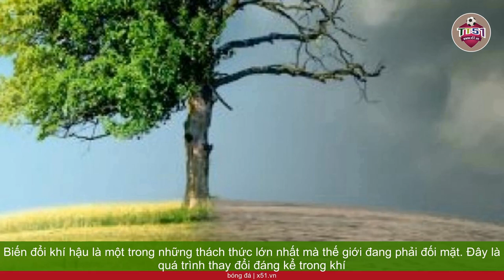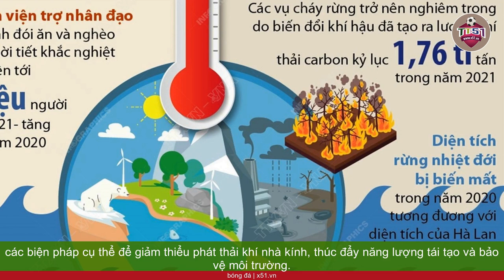BIẾN ĐỔI KHÍ HẬU VÀ TÁC ĐỘNG TOÀN CẦU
Biến đổi khí hậu là một trong những thách thức lớn nhất mà thế giới đang phải đối mặt. Đây là quá trình thay đổi đáng kể trong khí hậu toàn cầu, bao gồm sự gia tăng của nhiệt độ trái đất, biến đổi mô hình mưa và gió, cũng như sự tăng của mực nước biển. Biến đổi khí hậu gây ra nhiều tác động nghiêm trọng cho môi trường và cuộc sống của con người trên toàn cầu. Sự gia tăng của nhiệt độ trái đất là một trong những dấu hiệu rõ ràng nhất của biến đổi khí hậu. Nhiệt độ trung bình toàn cầu đang tăng, gây ra hiện tượng nóng lên của hành tinh. Điều này dẫn đến sự biến đổi trong mô hình thời tiết, với các hiện tượng thời tiết cực đoan, đợt nóng kéo dài, và các cơn bão mạnh mẽ hơn. Các mô hình mưa và gió cũng bị ảnh hưởng, gây ra hạn hán và lũ lụt, làm ảnh hưởng đến sản xuất nông nghiệp và nguồn cung cấp nước sạch. Một tác động khác của biến đổi khí hậu là tăng của mực nước biển. Do nhiệt độ biển tăng và sự tan chảy của băng tuyết, mực nước biển ngày càng tăng. Điều này đe dọa hàng triệu người sống ở các vùng ven biển trên khắp thế giới và có thể dẫn đến mất mất nhiều đất đai và đô thị lớn. Biến đổi khí hậu không chỉ là một vấn đề môi trường, mà còn có tác động đối với kinh tế, sức khỏe, và an ninh thực phẩm. Việc giảm thiểu tác động của biến đổi khí hậu đòi hỏi sự hợp tác quốc tế và các biện pháp cụ thể để giảm thiểu phát thải khí nhà kính, thúc đẩy năng lượng tái tạo và bảo vệ môi trường.